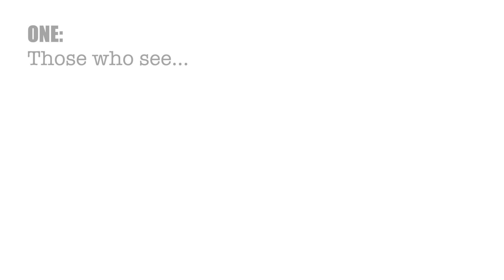How Do You Increase Revenue in Your Restaurant?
242 - The Only 3 Ways to Increase Revenue

You may think of them as a POS system, but SpotOn is so much more.  With SpotOn you get a seamless restaurant tech solution that actually boosts revenue and manages costs.

7shifts is the team management platform for restaurants. From hiring, to scheduling, training and retaining, they’ve got the tools you need to help you run your business with ease. Better understand your restaurant, hit your labor targets, and keep your entire team connected. Plus, 7shifts integrates with POS and payroll systems you already use and trust! Join over 30,000 restaurants using 7shifts today. Restaurant Strategy listeners get 3 months free.

There's a difference between revenue and profit, and often I urge my clients to focus on the latter. But sometimes it is just as simple as increasing revenue. But guess what? There are only 3 ways to do that.

Sell more of your product
Increase the price of your product
Sell a variety of different products
Let's keep it simple and make sure we have a plan for each of those three areas. We cover all of that on today's episode of Restaurant Strategy!

Same results, but a brand new name:
The Restaurant Strategy P3 Mastermind

The three Ps stand for PROFIT, PROCESS, and PROGRESS. (Our three pillars.)

Curious to learn more? Schedule a FREE 30-minute Strategy Session: